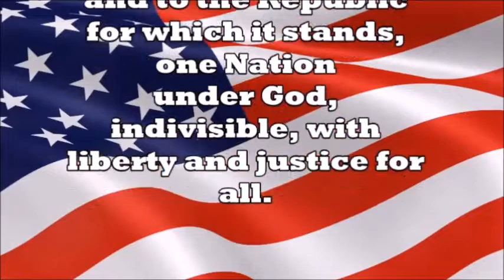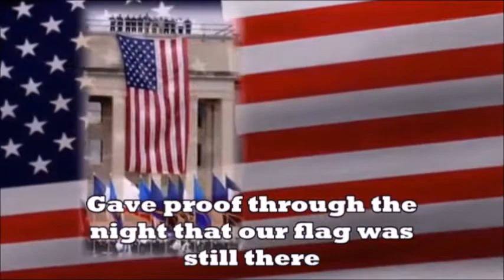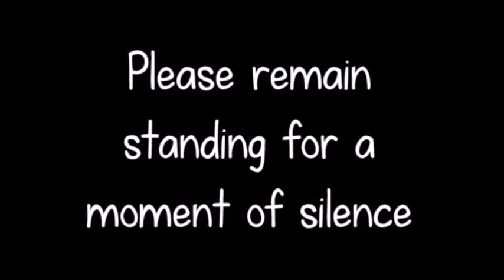Morning Announcements 12/3/2021